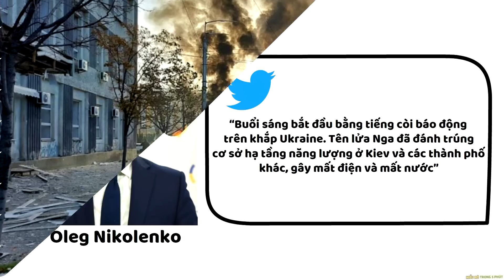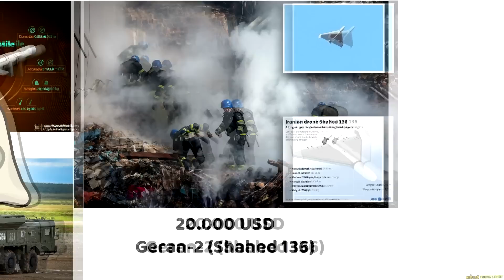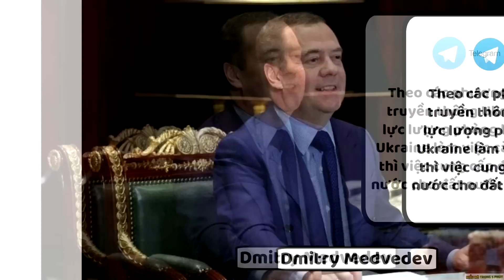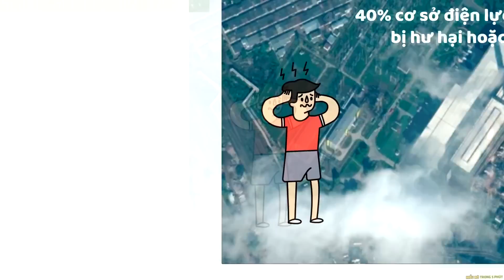Nga không kích Ukraine liên tục ? - Nâng Tầm Kiến Thức